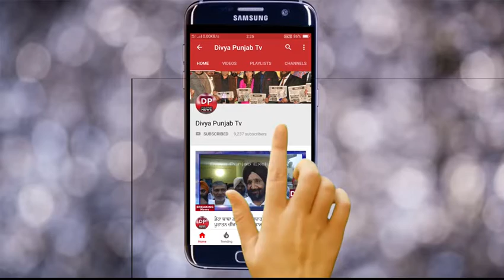विधायक डॉक्टर राजकुमार वेरका पुलिस द्वारा बर्बरता की शिकार हुई महिला का हाल जानने अस्पताल पुहंचे